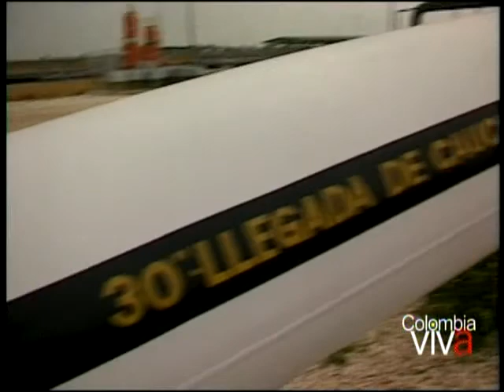Documental Colombia viva parte 1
Descubramos lo bella que es Colombia, para que la amemos y la hagamos grande. Viva Colombia!!!